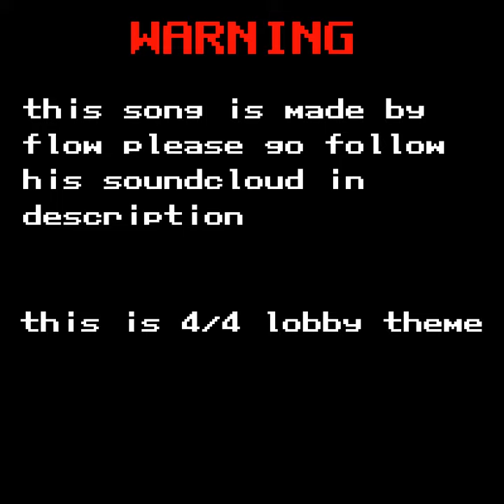Undertale: Last corridor / lobby theme (4/4) by flow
his soundcloud